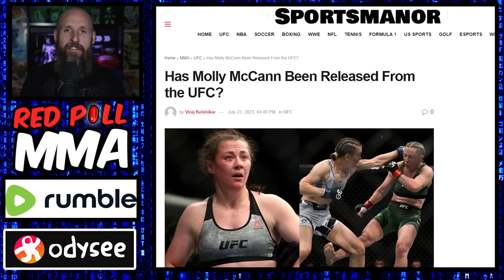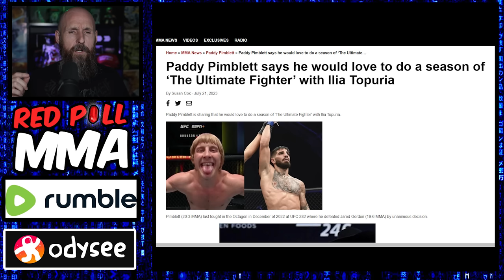Molly McCann Exposed ! The End Of CRINGE ! | Paddy is BACKTRACKING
Red Pill MMA on this channel, you'll find honest opinions and straight talk.